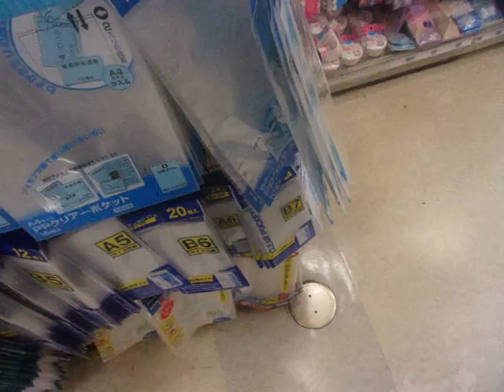GEDC7813 2016.05.12 igakushoinn 治療薬マニュアル2007 shibuyabookoff